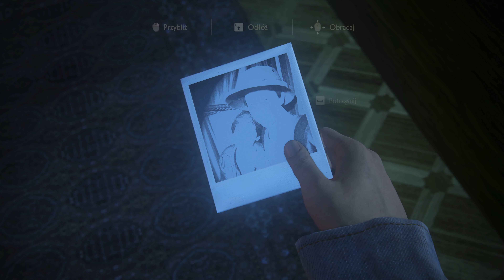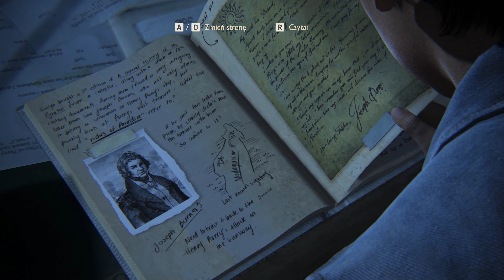bracia drakeowie odc 19